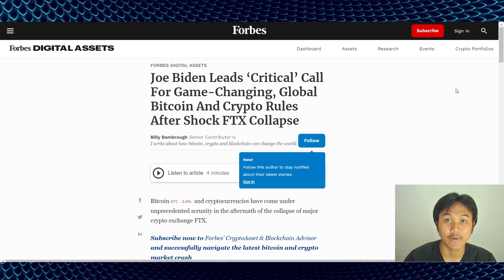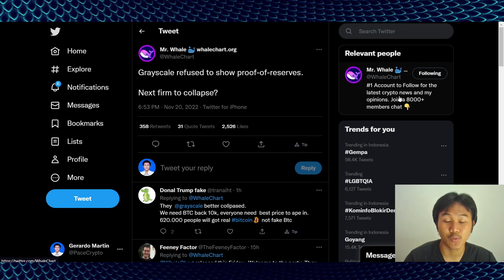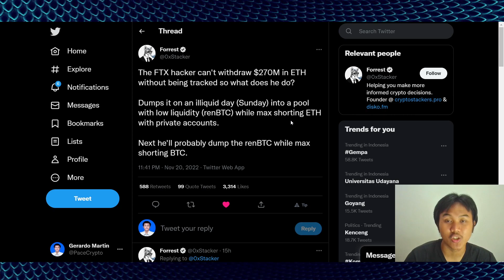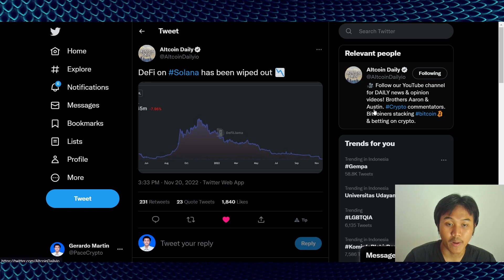KIAMAT CRYPTO KAH ? KASUS INI LEBIH SERAM DARI FTX - GRAYSCALE - PACE CRYPTO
Urusan Bisnis

Masalah FTX Crypto
Masalah Genesis DCG Crypto
Tether Colaps
Masalah Grayscale
Hacker ETH
Matic Layer 2 Terbaik Potensi Banyak
Polygon Ekosistem
Etherium
Teknikal Matic
Pola Rahasia Pada Bitcoin !
Bull Market Sudah Dimulai
Bear Market Selesai
Apakh Bitcoin Akan Menuju 80k atau 30k
Info lengkap pajak crypto di Indonesia berlaku mulai Mei 2022
Video Darurat Bitcoin
Breakdown
Pajak 0,1% crypto Indonesia
Dogecoin akan terbang
Teknikal Dogecoin
Dogecoin
DOGE
SHIB
Berita Crypto Terbaru
Berita Bitcoin
News Crypto Terbaru
Biden Regulasi Crypto Minggu Depan
Elon Musk Hold Crypto BTC ETH DOGE
Uni Eropa Ban Bitcoin
Suku Bunga FED Amerika Naik
JP Morgan Metaverse
Rusia Ukraina Crypto Bitcoin Altcoin
On Chain
Teknikal BTC
Pasar Crypto
Bitcoin Akan Hancur ?
Bitcoin Terbang
Longsor
Analisa Pasar Crypto
Crypto Analisa
19 Februari 2022
Bitcoin
BTC
BTC Crash
Apakah Bull Market Telah Usai
Bitcoin Hancur
Cryptoquant
Data Ini Menunjukan Bitcoin Terbang
Pasar Crypto
Bitcoin Akan Hancur ?
Bitcoin Terbang
Longsor
Analisa Pasar Crypto
Crypto Analisa
Rekomendasi Crypto April 2022
Solana Hancur Penjelasan